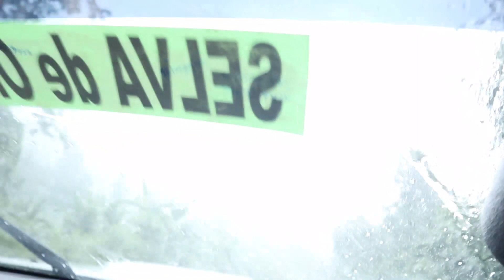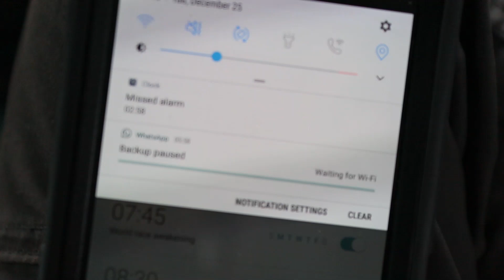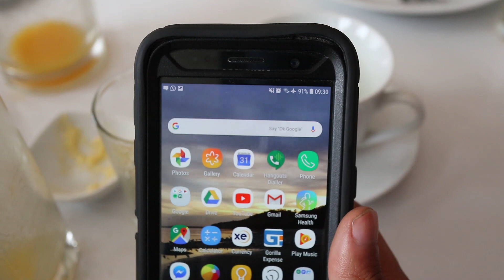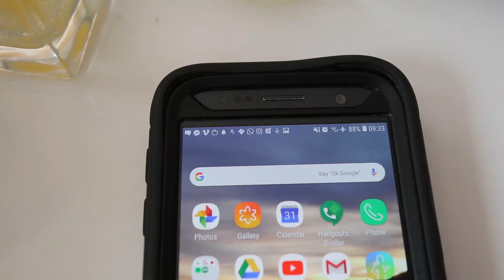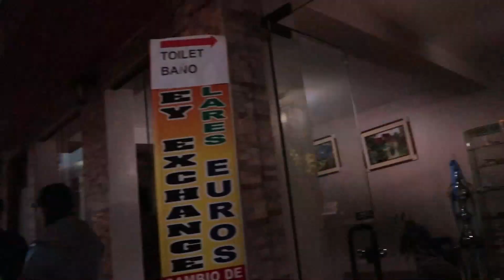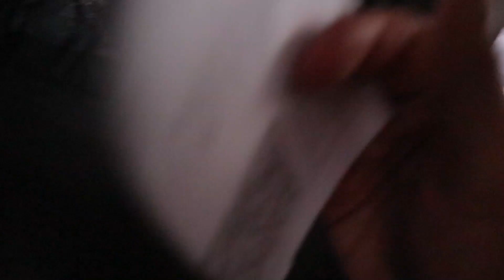Journey to Machu Picchu! The Hard Way!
Jump to 20:20 to see Machu Picchu!

WHAT A CRAZY TRIP! It took us more than 3 days to get there! We went through all this crazy backroads and almost took a boat.  driving across cliff sides at insane speeds! Taking trains and many cars and trucks!

I'm a Christian Vlogger on the World Race Missions Trip going around the world in 11 different countries in 11 months!  Join me on the adventure!